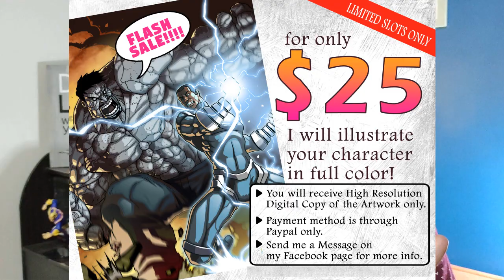HOW TO FIND CLIENTS ABROAD/ WORK FROM HOME ARTIST/ TAGALOG/ PHILIPPINES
Hey! It's me Bert, and I'm back with more artist tips!

In this video, I shared 3 simple tips for you to find clients abroad via facebook. If  isa kang artist at naghahanap ka ng extra income, para sayo ang videong ito!